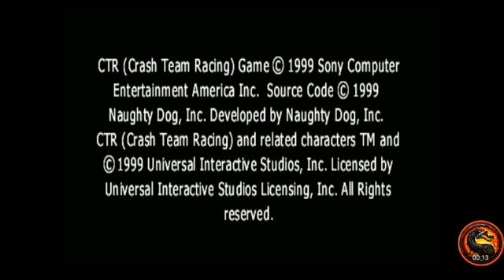CTR Crash Team Racing: Arcade: Dingo Canyon: Single: Easy: 7 Laps [Race Time] - PS1 Emulate